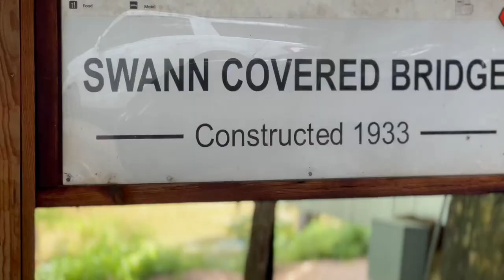Change Your Thinking, Change Your Life | 3 Part Series | Trailer | Diana Harris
Our thoughts matter right?
How much?
Neuroscientists have discovered that neural pathways are created when we have repetitive thoughts that will fire together because they are now wired together. They create patterns, memory learning, triggers to spark that thought and belief.

Our driveway gets ruts all the way down after any heavy rain because the water ran consistently in one direction for long enough to wash it out. Our brains work the same way. When you send a consistent thought positive OR negative, it’s creates a pathway that’s gets easier and easier to travel down.

Is it hopeless once paths are created?
Praise God it’s not! We can reprogram the pathways and create new patterns.

In this series, "Change Your Thinking, Change Your Life," we will learn together how to make those new paths.

For a more engaging and interacting experience for your leadership teams, you can contact Diana at the following:

Videographer: TJ & Jessica Sorensen
Editor: Jessica Sorensen
Film Location: Swann Covered Bridge, Cleveland, AL